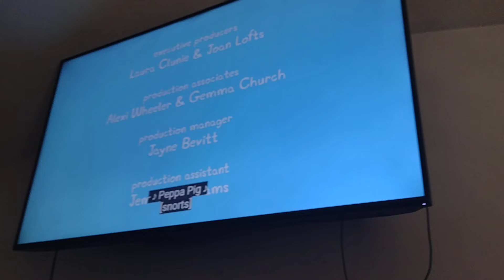astley Baker Davis/E1 kids/Nick jr/ channel 5 (2009)